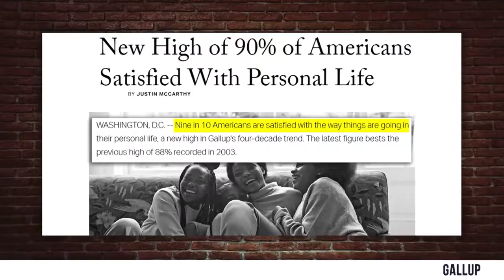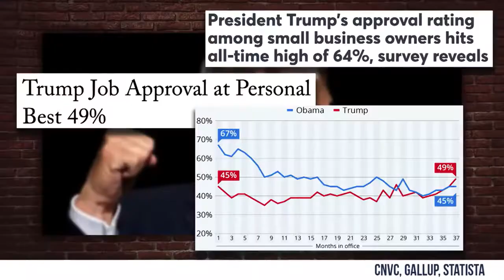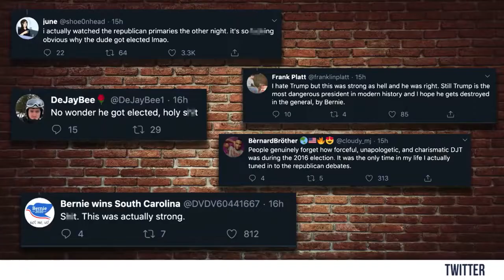Why Democrats Can't Beat Trump in 2020 | Steven Crowder is Louder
Steven explains why Trump will win by a landslide this November.

and politics.